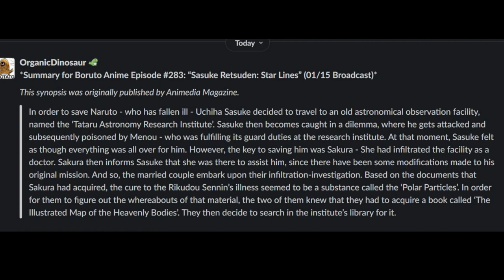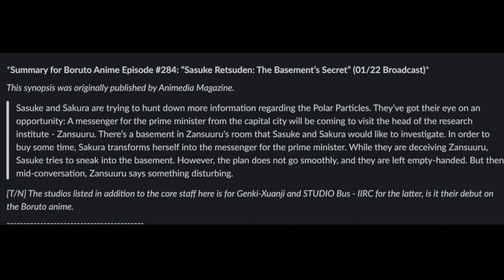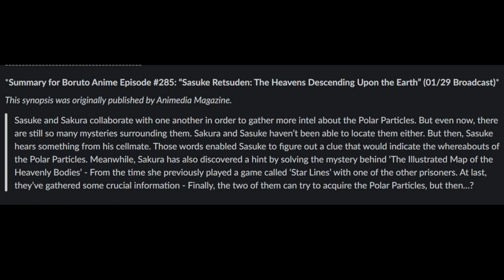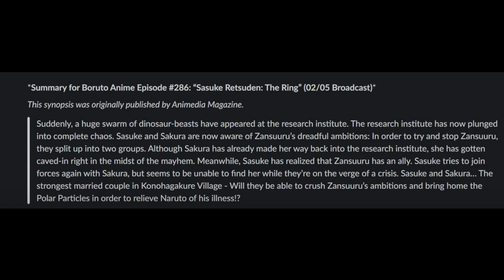Boruto Anime Episodes 283-286 Schedule and Descriptions! (Sasuke Retsuden Begins!)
Happy New Year Everyone and Welcome to what I hope will be the first of many Boruto Episode Title and Descrptions Schedules to come.
We have the next Four Episodes of the 2023 Boruto Anime slot listed here and what to expect from the upcoming Sasuke Retsuden Anime Adaptation.